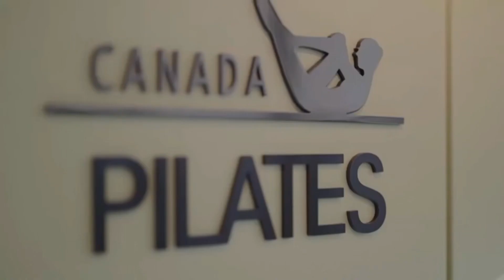[캐나다필라테스] 흉추신전운동 스완다이브 | 등운동| Swan Dive Prep | Swan Dive with Slow Rock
Swan Dive Prep / Swan Dive with Slow Rock

백조가 물위를 떠 있다가 물로 들어가는 동작과 비슷해서일까요
이 동작은 스완 다이브 Swan Dive라고 합니다.

흉추신전근을 강화하는 운동인 이 동작은 매트 뿐만 아니라 캐딜락, 리포머, 체러, 바렐, 보수 등에서 각종 기구의 특성을 활용하기도 합니다.

아카데미의 지도자과정에서는 레벨1과 레벨2에 걸쳐서 배우게 되는데
준비동작인 프렙, 팔로 지지하는 Slow Rock 그리고 양 팔을 쭉 뻗어주는 본동작을 각각 초급,중급,고급으로 나누어 배웁니다.

이 영상에서는 초급, 중급동작인
스완다이브 프렙과 스완다이브 with Slow Rock을 보여 드립니다.

이 동작을 할 때, 척추가 신전하면서 척추의 모양이 활모양 Bow Shape이 된다고 하는데요, 이 모양을 유지하는게 중요합니다.

척추가 신전하려면 척추기립근과 대둔근에 힘을 쓰는데요, 이 모양을 유지하기 위해서 동작 내내 타겟 근육에 지속적으로 힘을 쓰는 훈련을 하게 됩니다.

등을 쓰는 느낌도 중요하지만,
요추가 과신전하지 않도록 복근과 대둔근에도 힘을 씁니다.
잘못하면 허리가 아플 수 있어요.

기억해주세요!
사람마다 유연성에 따라 올라오는 높이가 다를 수 있습니다!
그 기준을 볼때는 치골은 바닥에, 전상장골극은 살짝 뜨는 선까지입니다.

척추의 균등한 신전이 되는지 살펴봐주세요.
영상에서 동작을 보여주는 강사는 흉추가 매우 편평한 상태이기에
흉추의 분절이 쉽지 않은 상태인데요,
이럴 경우에도 지속적인 필라테스 훈련을 통해서
기능적 개선이 가능합니다.

마지막으로,
이 동작은 허리아픈 사람에게는 지양해야 합니다.
일반적인 요통이 있는 분들께도 시키지 않아요.

굳이 스완다이브가 아니더라도 척추신전을 유도할 동작은 많기 때문입니다.